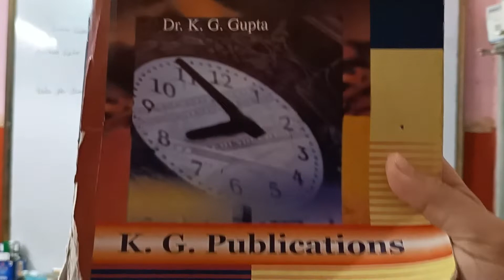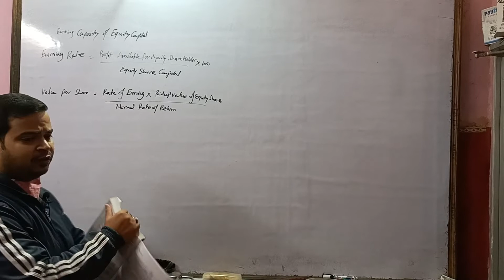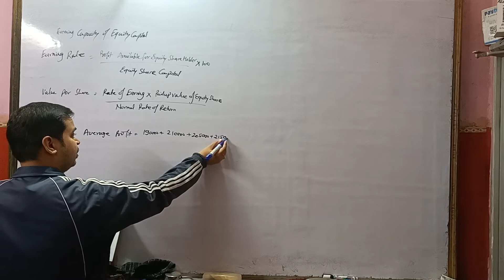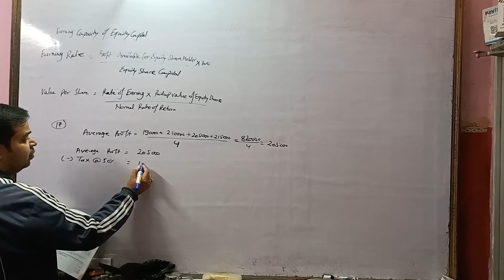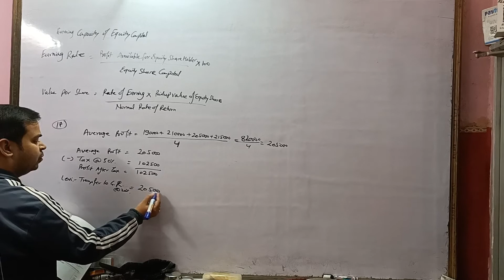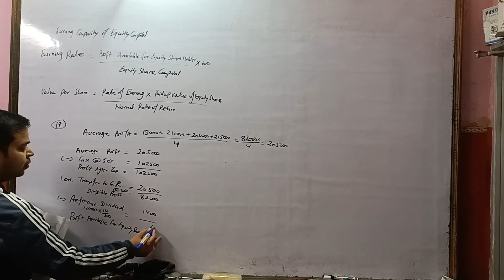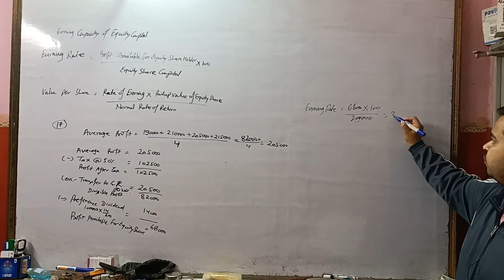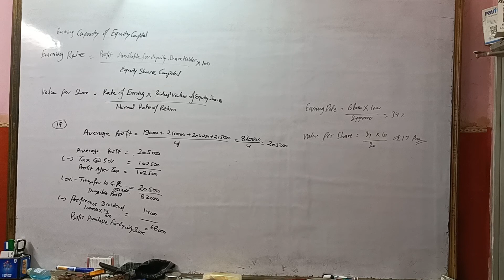Corporate accounting 2021-22 | Valuation of Shares | Q.17 | Kg Publication | Bcom IIIrd year